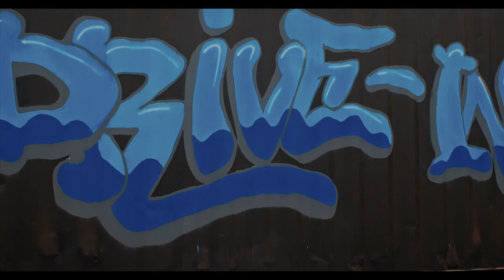Dahlin Gage - Cash Out Feat. Medikal (Official Video)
Dahlin Gage - Cash Out Feat. Medikal ( Directed by Zeal World )
Song Produced by Dj Fortune
Mixed & Mastered by itzCJ Madeit